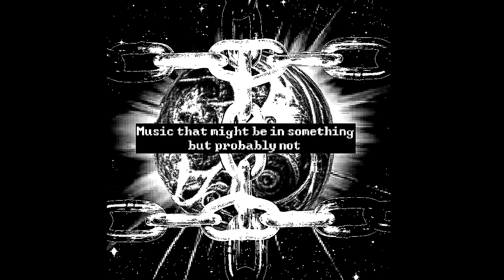Sort of a sublucid song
it probably doesn't count